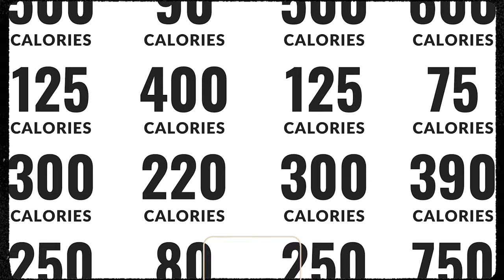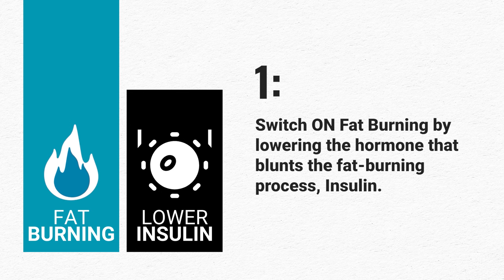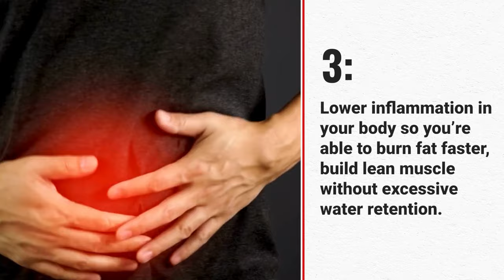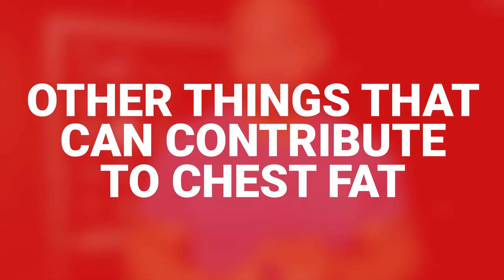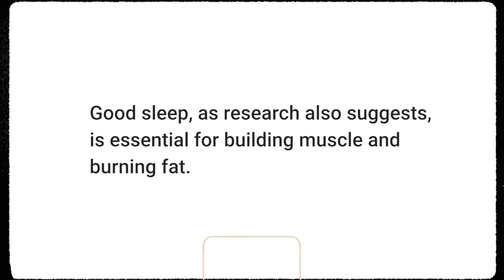How To LOSE Chest Fat (Man BOOBS Gone!)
Here's how to lose chest fat for good! Are you on a mission to Lose Chest Fat and wave goodbye to Man Boobs? You've come to the right place! Our video, 'How To Lose Chest Fat and Man Boobs,' is packed with Chest Fat Exercises designed specifically to Get Rid of Man Boobs.

💪🏽 I help Busy Dads Over 40 Lose 20lbs-30lbs In 12 Weeks Using Our Lifestyle Integration Framework (Without Counting Calories Or Spending Hours In The Gym).
Whether you're struggling with a bit of extra padding or dealing with full-blown Pseudo-gynecomastia, we've got you covered with our Chest Fat Loss Tips.

We know that Male Chest Slimming can feel like an uphill battle, but our targeted approach to Target Man Boobs is both effective and doable. Say hello to a series of Chest Fat Burning Workouts that are not only practical but also enjoyable. We delve into proven Male Breast Fat Reduction strategies and Chest Toning for Men to help you achieve that sculpted look.

Our Chest Fat Workout Plan is designed to Eliminate Man Boobs, focusing on Male Chest Fat Exercises that work. We understand the challenges of Upper Body Fat Loss and have tailored our advice to suit the unique needs of men. Our guide is a treasure trove of Men's Health Chest Fat knowledge, offering Man Boob Remedies that are easy to follow and implement.

Don't let Man Boobs hold you back any longer. Join us as we Banish Chest Fat and Sculpt Chest Muscles, transforming your body and boosting your confidence. Watch our video now and start your journey to a chest you can be proud of!"

This engaging and SEO-optimized description not only covers all your keywords but also connects with your audience by addressing their concerns and providing a clear solution.

Team Men Over 40 Fitness Coaches